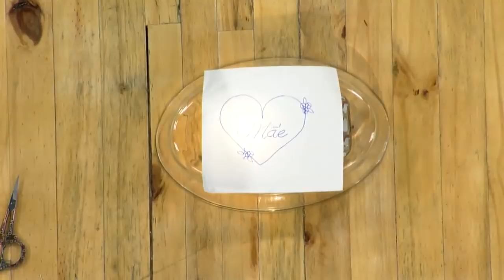❤️Gica programa Kombina Com Bete Ribeiro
❤ CURSO DA GICA DE MDF E TECIDO ❤

Link inscrição GRATUITA para aula cx REDONDA